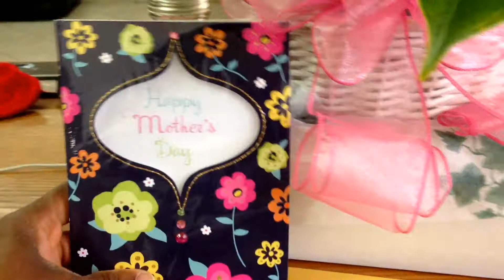Mother's Day 5/10/2015